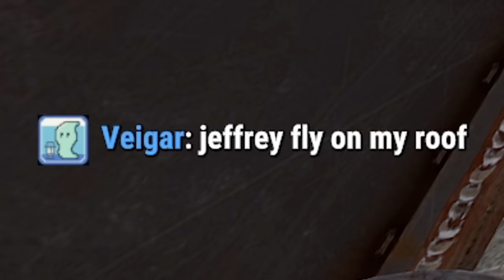They thought he was a hacker - Rust Admin Trolling 2024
I decided to do some admin trolling with @lucasbattle scaring players into thinking he is a hacker in their clan bases when he is actually a rust admin. We troll the whole Rust server, by going through their bases, scaring them with some funny animations.